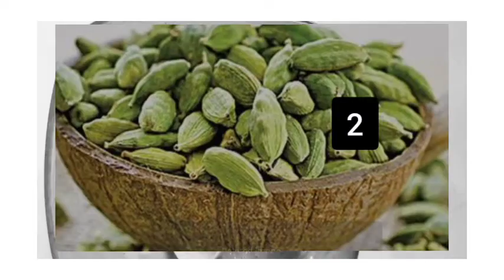Muslim style Plain Kuska in tamil || Bai veetu briyani in tamil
Muslim style Plain Kuska at home in tamil || Bai veetu superaanaaa kuska